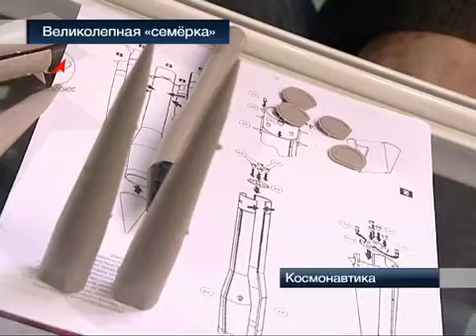Великолепная семёрка The Excellent Seven Semyorka